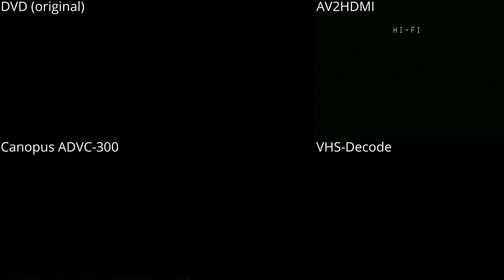VHS-Decode vs Canopus ADVC-300 vs AV2HDMI quality comparison (ver. 2)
VHS-Decode 0.3.5 compared to other methods.

Unlike the first version, all intermediate transformations were performed with lossless FFV1 compression. This makes the result more objective.

Description:
- DVD (original): DVD version of the film. This copy was recorded to a brand new TDK tape with Panasonic NV-HS 830 VCR. The DVD is NTSC but the tape is PAL.

- AV2HDMI: LG L494 VCR → 8$ AV2HDMI card → 8$ HDMI capture card → OBS.

- Canopus ADVC-300: Panasonic NV-HS 860 VCR (TBC off, 3D DNR off) → S-Video cable → Canopus ADVC-300 → Pinnacle Studio 20 → deinterlacing with QTGMC → export to FFV1.

- VHS-Decode: LG L494 VCR (36-38dB) → CX Card 8bit 28.6MHz  → VHS-Decode 0.3.5 → export to FFV1 → deinterlacing with QTGMC → export to FFV1 → curve correction and temporal noise reduction in DaVinci Resolve → export to FFV1.